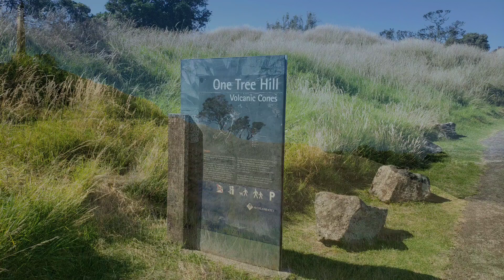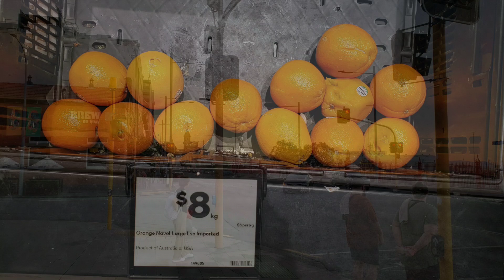Auckland - Day 2 of 3 (in pics)